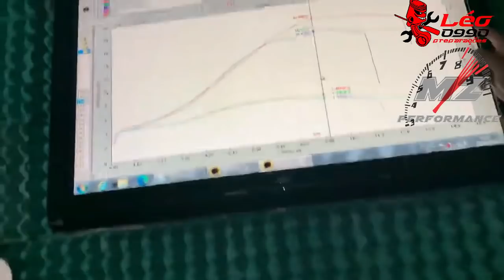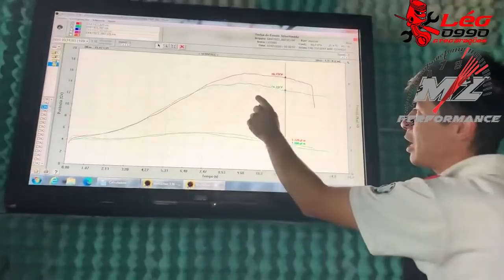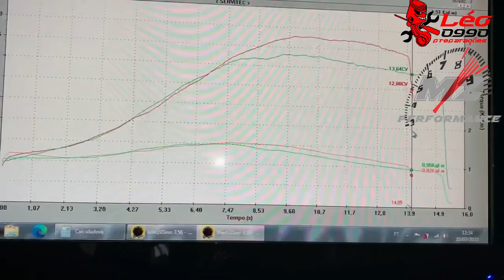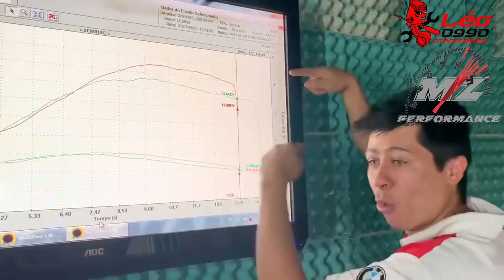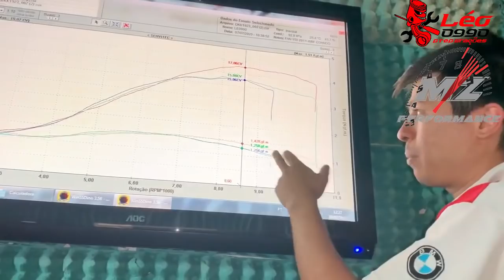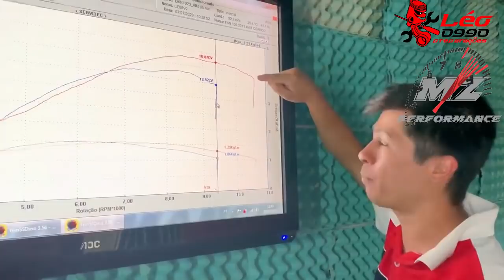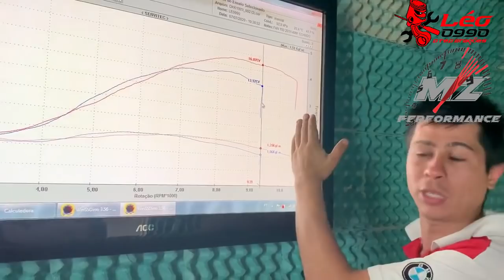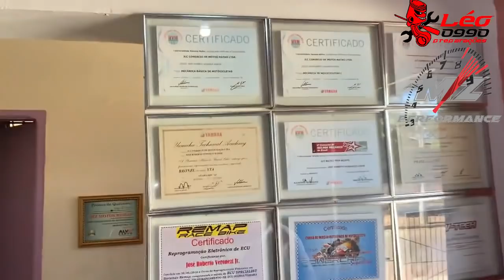VEJA OS RESULTADOS DE UM REMAP NA CG 150 COM 4 MM PREPARADO!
ENDEREÇO DA OFICINA : RUA DOMINGOS POLICASTRO N 214 BOTUCATU  (SP)